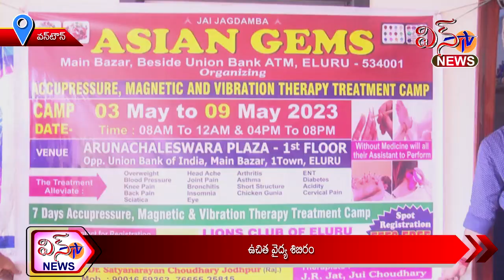1 టౌన్ - ఉచిత వైద్య శిబిరం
1 టౌన్ - ఉచిత వైద్య శిబిరం